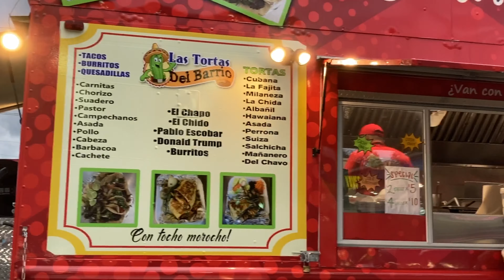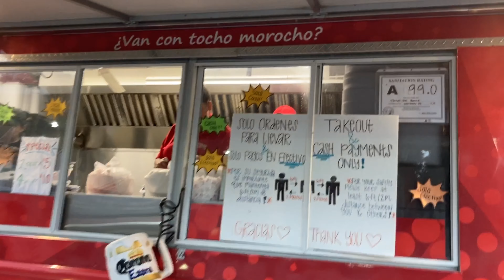Tasting Mexican Food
Friends starting food series, would like to taste the food and thought of introducing it to you all and sharing the review.